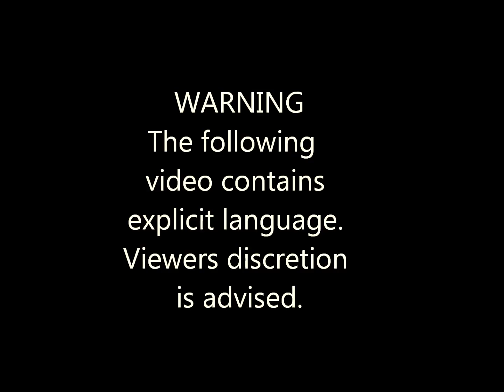The Boyfriend Tag (UNCUT)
PLEASE READ. PLEASE READ. PLEASE READ

I wanted to do this video unedited because I wanted you guys to see our true, and raw emotions. If you don't have a sense of humor please exit the video.

This is the link for the makeup that I'm wearing in the video!